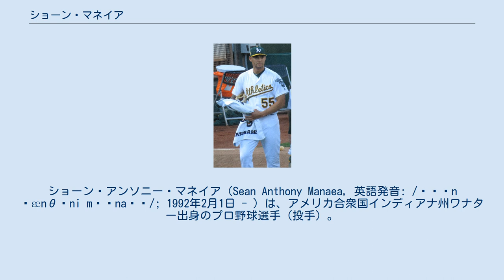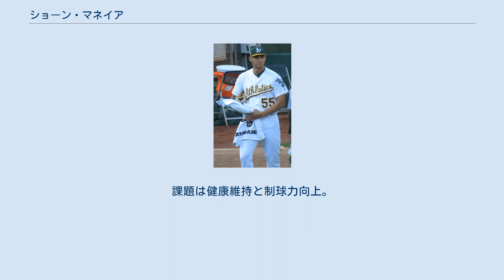ショーン・マネイア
ショーン・アンソニー・マネイア（Sean Anthony Manaea, 英語発音: /ˈʃɔn ˈænθəni məˈnaɪə/; 1992年2月1日 - ）は、アメリカ合衆国インディアナ州ワナター出身のプロ野球選手（投手）。
左投左打。
MLBのオークランド・アスレチックスに所属。
 愛称はカンザスシティ・ロイヤルズ傘下時代に元チームメイトだったケビン・マッカーシーが名付けたダ・キッド。
メディアによっては「ショーン・マナエア」とも表記される。
 2013年のMLBドラフト1巡目追補（全体34位）でカンザスシティ・ロイヤルズから指名され、プロ入り。
この年は股関節の手術のため、登板はなかった。
 2014年は傘下のA+級ウィルミントン・ブルーロックスでプロデビューし、25試合に先発登板して7勝8敗・防御率3.11・146奪三振の成績を残した。
 2015年は故障で出遅れたが、7月にはAA級ノースウエストアーカンソー・ナチュラルズへ昇格した。
 2015年7月28日にベン・ゾブリストとのトレードで、アーロン・ブルックスと共にオークランド・アスレチックスへ移籍した。
移籍後は傘下のAA級ミッドランド・ロックハウンズへ配属された。
この年は移籍前も合計して14試合に先発登板し、7勝1敗・防御率2.66・90奪三振の成績を残した。
 2016年の開幕はAAA級ナッシュビル・サウンズで迎え、4月29日にメジャー初昇格を果たし、25人枠入りした。
同日のヒューストン・アストロズ戦で先発してメジャーデビューしたが、5回で4失点を喫した（勝敗は付かず）。
4試合目の登板となった5月16日のテキサス・レンジャーズ戦でMLB初勝利を挙げた。
この年は概して先発ローテーションに定着し、25試合に登板・うち24試合で先発として投げた。
防御率3.86・7勝9敗・WHIP1.19という成績で、負け越したものの安定したピッチングを見せた。
 2018年4月21日のボストン・レッドソックス戦で同年のMLBで初となるノーヒットノーランを達成した。
ア・リーグでは2015年にアストロズのマイク・ファイヤーズがドジャース相手に達成しているが、ア・リーグ相手のノーヒッターは2015年8月12日のマリナーズ岩隈久志（オリオールズ戦）以来。
アスレチックスでのノーヒットノーランは、2010年5月9日にダラス・ブレーデンが完全試合を達成して以来、8年ぶり12人目となった。
 恵まれた体格を持ち、サイドスローに近い角度から力のある速球を投げ込む。
プロ入り前にはクリス・セールと比べる声も出ていた。
課題は健康維持と制球力向上。
 高校時代はマイク・ブロソーとチームメイトだった。